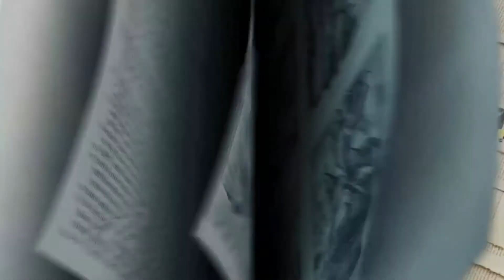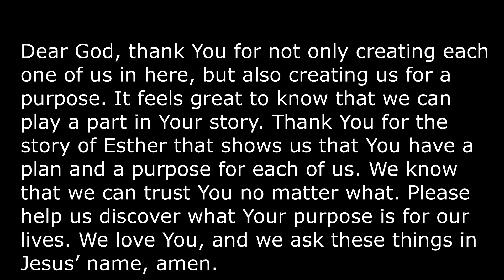Cave Kids Club Week of August 16